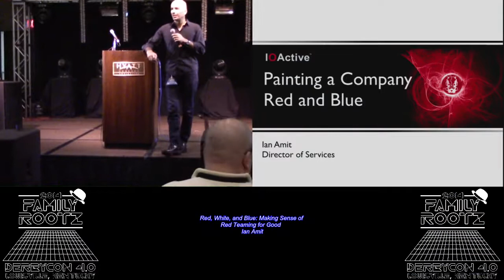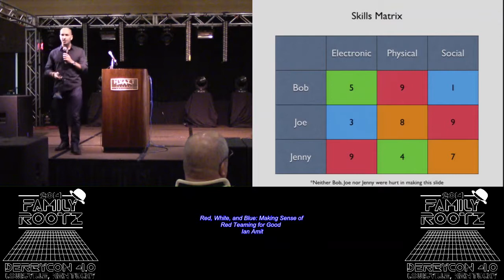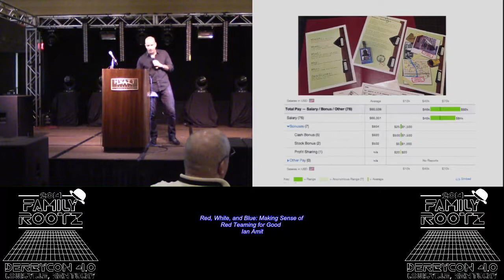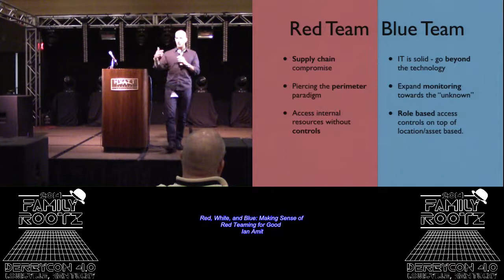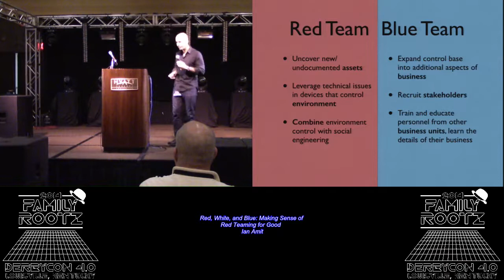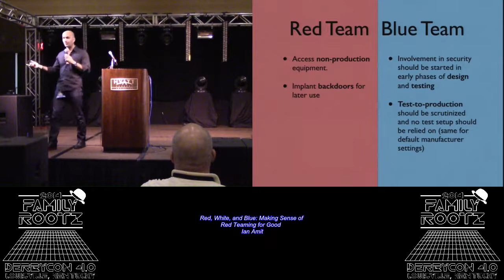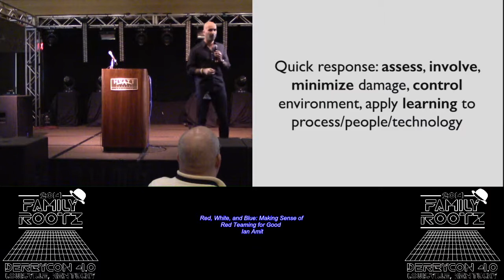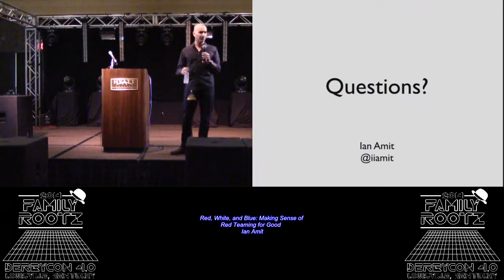t210 Red white and blue Making sense of Red Teaming for good Ian Amit